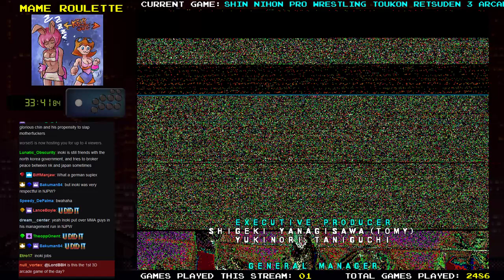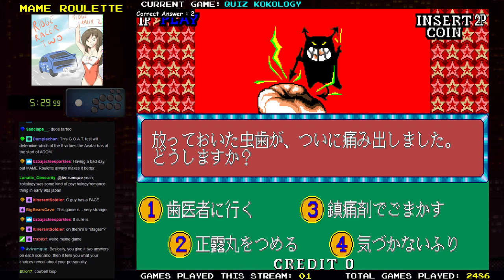MAME Roulette - Episode 209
Games played in this episode:

Vs. Freedom Force,
Shin Nihon Pro Wrestling Toukon Retsuden 3 Arcade Edition,
Quiz Kokology,
Virtua Striker 2 '98,
Thief,
Tecmo World Cup (Megaplay),
Ejihon Tantei Jimusyo,
Naname de Magic!,
Multi Champ Deluxe,